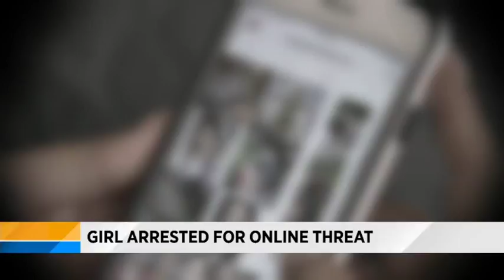News 6 AM news brief -- 2/23/18